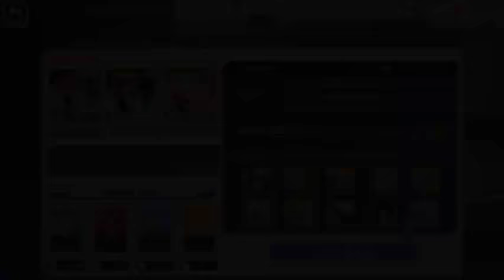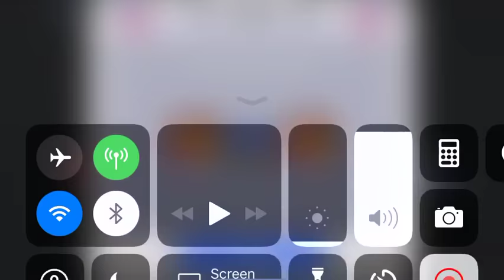Guild Quest High Score Attempt - Bleach Brave Souls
Hey!
This is one of the many attempts I had at trying to get a high score on this week's Guild Quest. Let me know if you have any suggestions on how to get an even higher score!